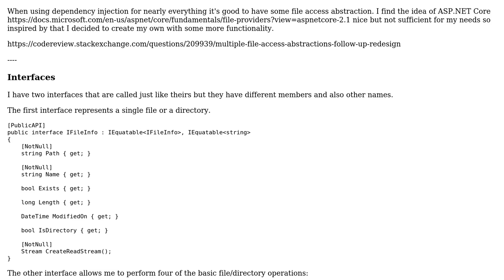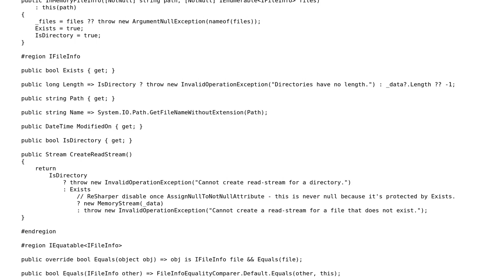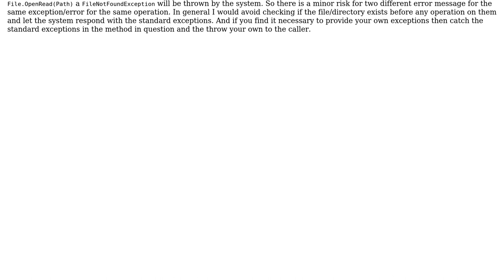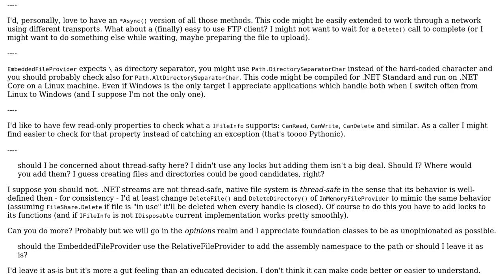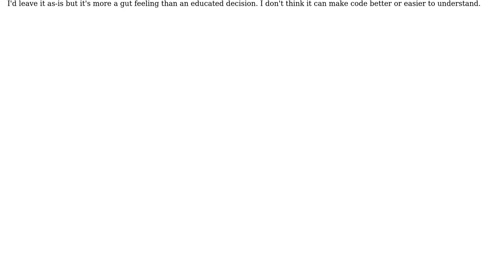Code Review: Multiple file access abstractions (3 Solutions!!)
Code Review: Multiple file access abstractions

With thanks & praise to God, and with thanks to the many people who have made this project possible! | Content (except music & images) licensed under CC BY-SA | Music | Images & others | With thanks to user t3chb0t user Heslacher user Adriano Repetti and the Stack Exchange Network Trademarks are property of their respective owners. You are responsible for your own actions.